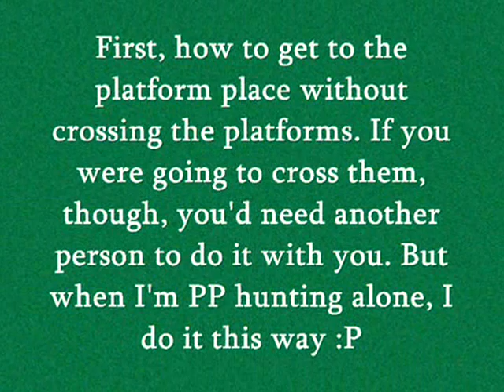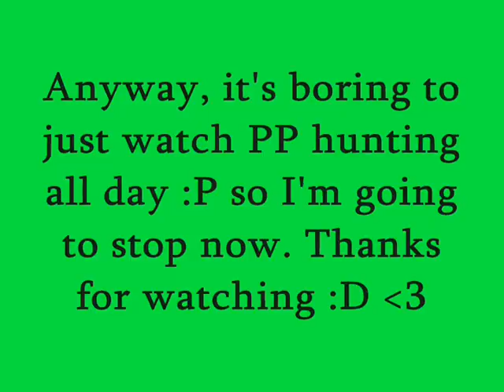Vlog #4 PP hunting